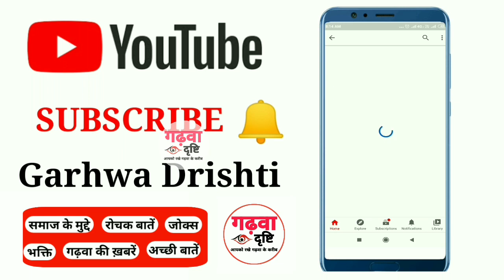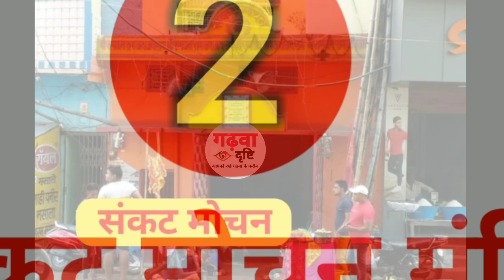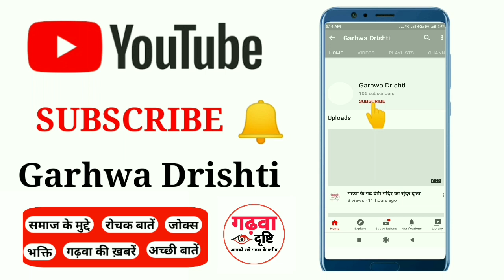गढ़वा टाउन की अनोखी मंदिर।गढ़वा दुर्गा पूजा।गढ़वा जिला मंदिर। झारखंड की मंदिर। मंदिर। गढ़वा मंदिर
गढ़वा और गढ़वा के आसपास की अनोखी सुंदर कहानी
वीडियो जरुर देखें👇👇

Garhwa mein ghumne wale jagah
Jharkhand mein ghumne jagah
Jharkhand mein kahan jaye ghumne

1)
2)
3)
4)
5)
6)
7)
8)
9)

गढ़वा की जन्माष्टमी
गढ़वा की दुर्गा पूजा
गढ़वा की नवरात्री
गढ़वा की विशाल भंडारा
गढ़वा की दशहरा
गढ़वा का रंका मोड़
गढ़वा की रामनवमी
गढ़वा का दशहरा

गढ़वा दृष्टि (आपको रखे गढ़वा के करीब)
अच्छी बातें, रोचक बातें, गढ़वा की खबरे, समाज के मुद्दे, भक्ति, जोक्स, गाना और मनोरंजन l